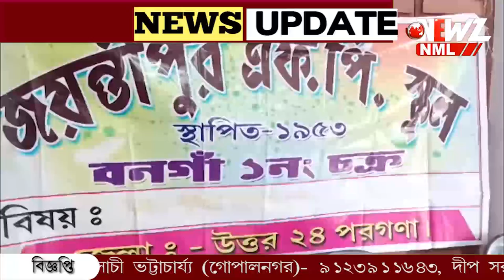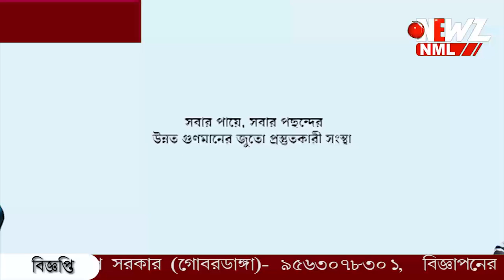বনগাঁয় স্কুলে "গুড টাচ ব্যাগ টাচ" এর পাঠ দিচ্ছে পুলিশ।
বনগাঁয় স্কুলে "গুড টাচ ব্যাগ টাচ" এর পাঠ দিচ্ছে পুলিশ। জেলা পুলিশের উদ্যোগে জয়ন্তীপুর এফ.পি স্কুলে পালিত হল কর্মসূচি।